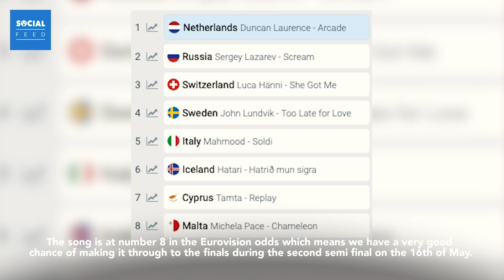Maltese Singer Blows Britain's Got Talent Away!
Another Maltese star is born! 🤩